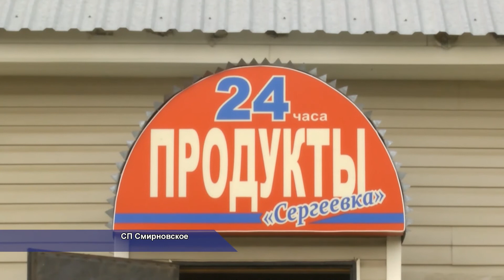В Солнечногорье продолжается борьба с недобросовестными продовцами алкоголя. 15. 08. 2014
В Солнечногорье продолжают выявлять точки, где алкогольную продукцию реализуют нелегально или с нарушениями. 14 августа сотрудники полиции и районной администрации проверили соблюдение правил торговли алкоголем в Смирновском сельском поселении.